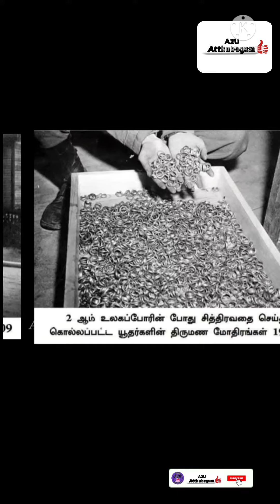Rare photos of world celebrities/உலக பிரபலங்களின் அரிய புகைப்படங்கள்/a2uatthubegum/entertainment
Hlo... Friends if u liked the video you can help the channel,📢share this video with ur friends on social networks SUBSCRIBE my channel ,🔔click on the bell⭐⭐⭐⭐⭐ rate the video for us it pleasant and important for the development on the channel for subscribe 👇 write comment or at least a smile ,it not will be difficult for you ,but i will be very happy🤗!THANK YOU for your attention !try very hard ti cook the simplest and most interesting recipes ..🙂🙃